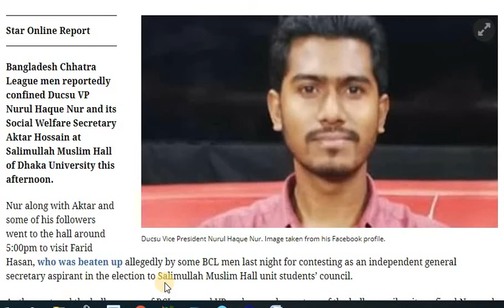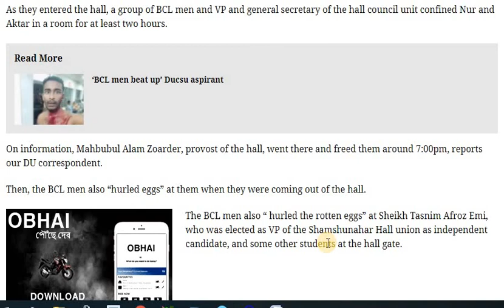Nur Freed as Confined & Eggs Hurled at DU VP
Bangladesh Chhatra League men reportedly confined Ducsu VP Nurul Haque Nur and its Social Welfare Secretary Aktar Hossain at Salimullah Muslim Hall of Dhaka University this afternoon.

Nur along with Aktar and some of his followers went to the hall around 5:00pm to visit Farid Hasan, who was beaten up allegedly by some BCL men last night for contesting as an independent general secretary aspirant in the election to Salimullah Muslim Hall unit students’ council.

As they entered the hall, a group of BCL men and VP and general secretary of the hall council unit confined Nur and Aktar in a room for at least two hours.

On information, Mahbubul Alam Zoarder, provost of the hall, went there and freed them around 7:00pm, reports our DU correspondent.

Then, the BCL men also “hurled eggs” at them when they were coming out of the hall.

The BCL men also “ hurled the rotten eggs” at Sheikh Tasnim Afroz Emi, who was elected as VP of the Shamshunahar Hall union as independent candidate, and some other students at the hall gate.

[News taken from The Daily Star]